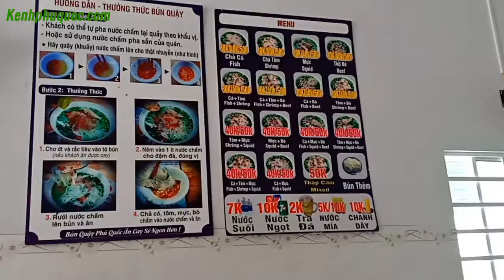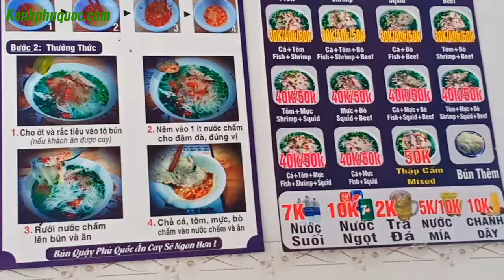Ăn Bún Quậy Phú Quốc Ẩm Thực Ngon Nổi Tiếng Đảo Ngọc PQ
Kênh Phú Quốc chia sẻ một phần kinh nghiệm du lịch phú quốc cho mọi người mong mọi người luôn ủng hộ kênh mọi thắc mắc hoặc câu hỏi bạn có thể để lại comment cho tôi nhé:
du lịch phú quốc tự túc bao nhiêu tiền,
du lịch phú quốc mùa nào,
du lịch phú quốc mùa nào đẹp,